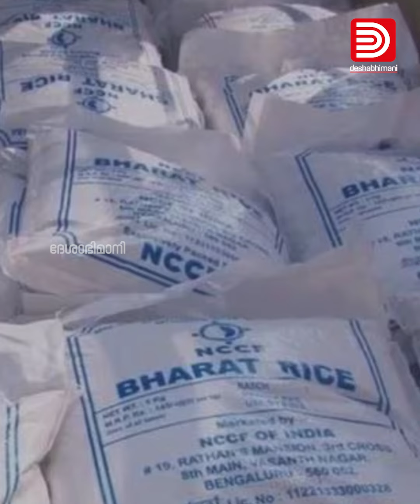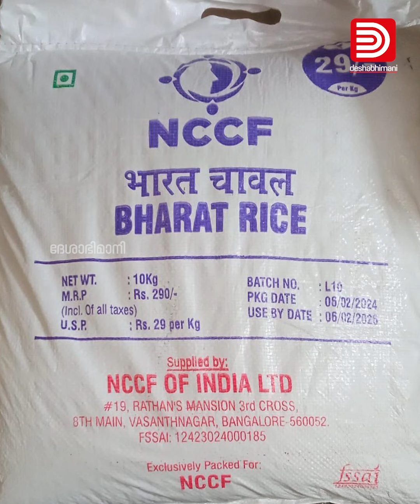ഭാരത് അരിക്ക് കണക്കുണ്ടോ ? | Bharat Rice | Modi | BJP